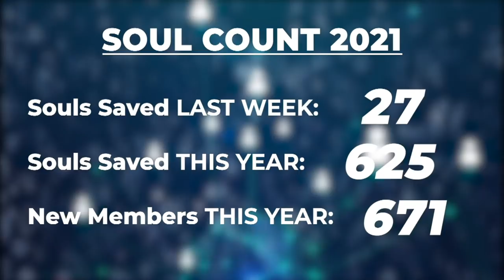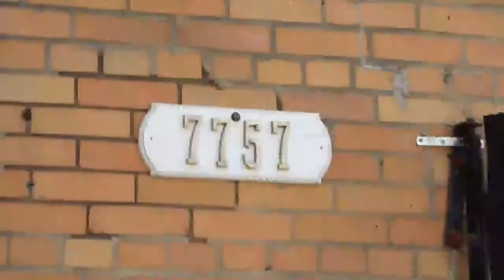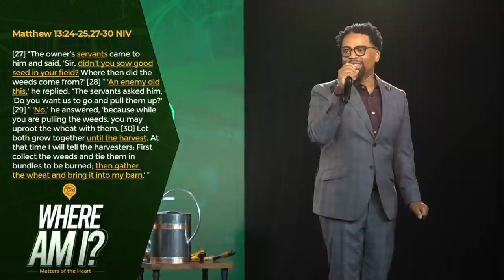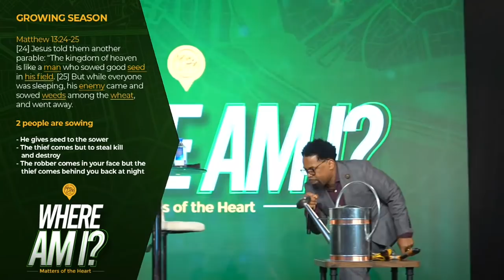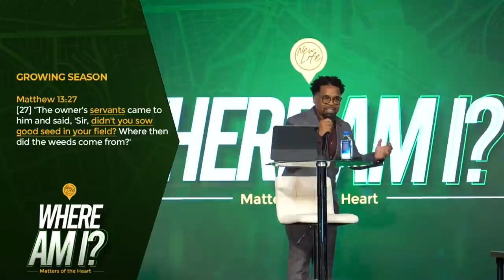"Mind Your Season" // Pastor John F. Hannah [ SERMON ]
Welcome to service! Make sure to share & let us know where you are joining in from!